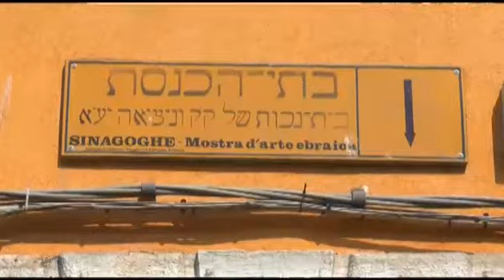MAI PIU GHETTI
VENEZIA : inclusione non ghettizzazione per evitare errori atroci all'Europa. Il messaggio unanime nella giornata dei 500 anni del ghetto di Venezia